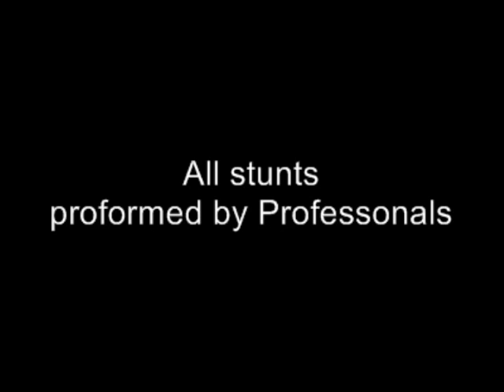Suzee's Easter Basket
In this episode, Suzee matches wits with her arch-rival the easter basket.